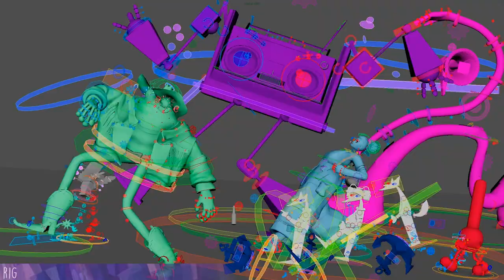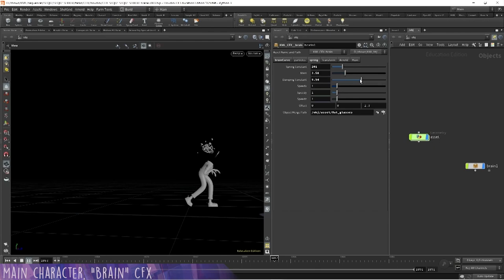Ça Décale | 2022 | MAKING OF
"Making of" showing the technical aspects of the film.

5th year students 3D short movie directed by Chloé Musa, Annabelle Tamic, Alexandre Terrier, Louis Lukasik, Yann Laurent, Camille Flinois, Philip Gonçalves.

An immersion into the kaleidoscope of a colorful party.

Original Music by Pierre-Antoine Naline.
Sound design by Yann Laurent, Pierre-Antoine Naline.